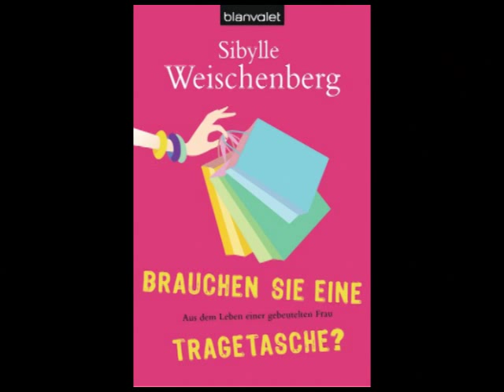Sibylle Weischenberg - "Brauchen Sie eine Tragetasche?" - Blanvalet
»Liebe Leser,

sparen Sie auch immer an der falschen Stelle? Kaufen im Discounter drei billige Blusen statt eine teure, die dafür passt? Lassen Sie sich auch immer wieder übers Ohr hauen, weil Sie das Kleingedruckte in Verträgen nicht lesen, obwohl Sie doch so aufgeklärt sind? Kennen Sie auch das Phänomen, dass der Zwickel Ihrer Strumpfhose immer an der falschen Stelle klemmt? Und, mal ganz unter uns, gehen Ihnen auch die unfassbar vielen TV-Kochsendungen auf den Keks? Dann willkommen in meiner Welt, in der es derzeit an allen Ecken und Enden kracht. Stemmen wir uns doch gemeinsam gegen die allgemeine Weltuntergangsstimmung und beschäftigen wir uns lieber mit unseren ganz eigenen Katastrophen  eben dem Chaos im Leben einer ganz normalen Frau «